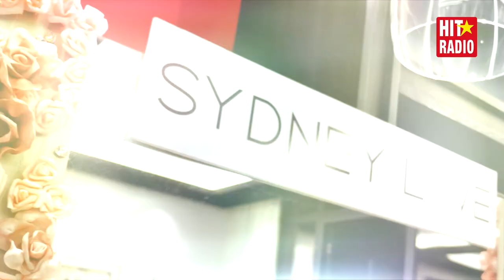LEILA HADIOUI: لأول مرة.. ليلى حديوي تكشف عن أسعار تصاميمها في عرض خاص بالرباط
LEILA HADIOUI: لأول مرة.. ليلى حديوي تكشف عن أسعار تصاميمها في عرض خاص بالرباط | Hit Radio 2017

MOMO MORNING SHOW  : Tous les matins, de 07H00 à 11H00, l'équipe du Momo Morning Show réveille le Maroc dans la bonne humeur ! Des Hits, des cadeaux et beaucoup de délires pour un réveil du bon pied.